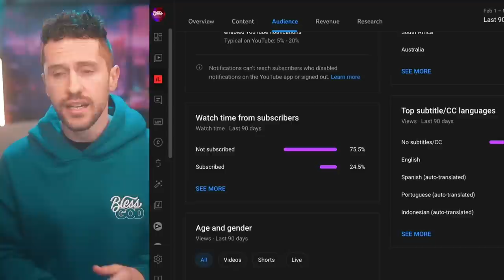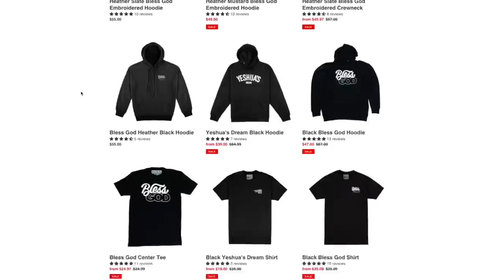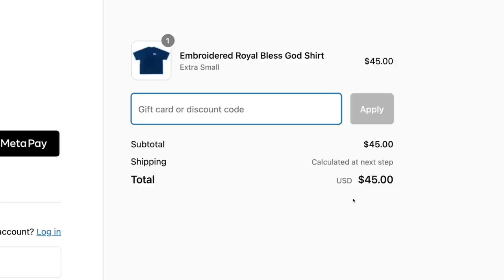Ruslan CONFRONTED on CHOSEN 🏳️‍🌈 Controversy